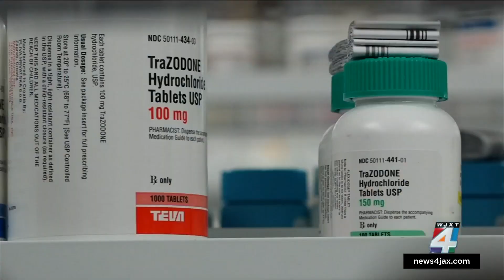Florida Senate committee votes to keep names of companies’ drugs used in lethal injections out o...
States across the country have been experiencing a shortage of the drug or drugs used in lethal injections, sometimes in part because of a public outcry and a manufacturer’s desire not to have their products used to carry out an execution.